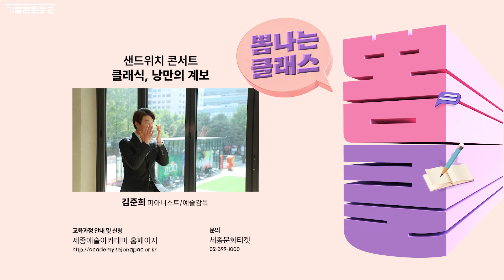김준희 피아니스트가 들려주는 샌드위치 콘서트🌮 클래식, 낭만의 계보🎶 | 세종문화회관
2022 세종예술아카데미 예술교양강좌

김준희 피아니스트가 들려주는
'샌드위치 콘서트 - 클래식, 낭만의 계보'

🌮샌드위치 콘서트란?
음악(이번엔 클래식!)에 대한 해설과 라이브 연주를 함께 들을 수 있는 강좌이자 콘서트입니다.

🎶클래식에 대한 지식도 쌓고,
라이브 어쿠스틱의 전율을 가슴속에 채워보세요.

✨세종예술아카데미의 특장점!
호흡마저 들릴 듯한 무대와 객석의 가까운 거리!

'샌드위치 콘서트 - 클래식, 낭만의 계보'를 통해
악기의 생동감 있는 소리로 클래식 음악의 절정인 낭만시대를 품어보시길!

🔹 일시 : 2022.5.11(수) ~ 6.8(수) 12:05~13:00
🔹 위치 : 세종예술아카데미
🔹 수강료 : 12만원
🔹 커리큘럼
      5.11(수) 낭만의 절정
      5.18(수)  낭만의 추억
      5.25(수) 낭만의 후예
      6.1(수) 휴강(지방선거)
      6.8(수) 잊혀진 낭만
🔹 교육과정 안내 및 신청